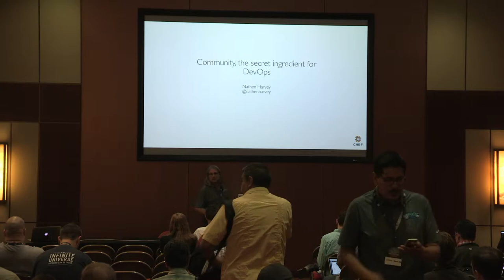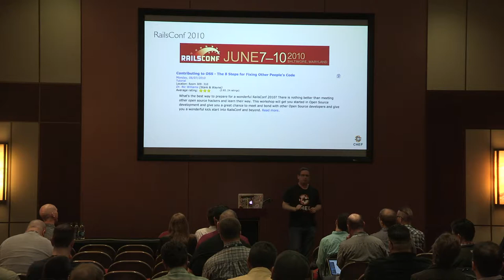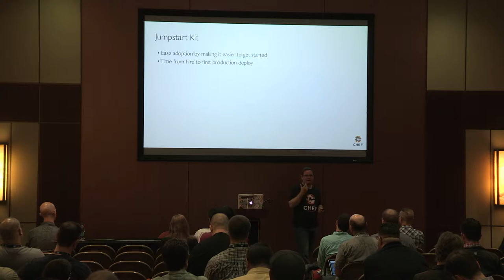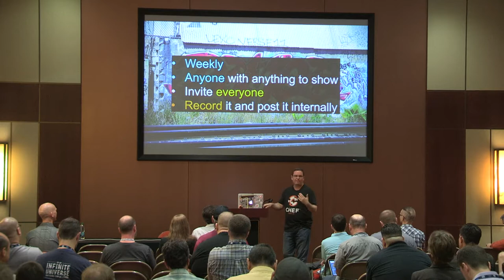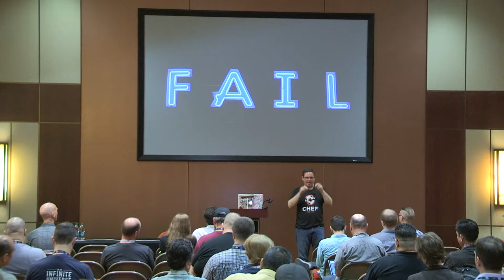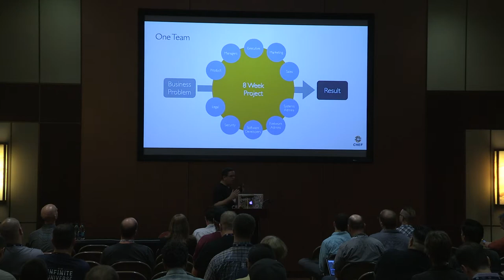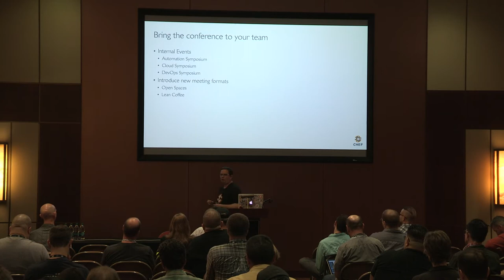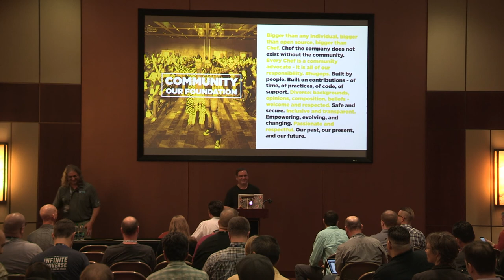Community, the secret ingredient for DevOps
Speaker: Nathen Harvey

This is an exploration of the community-side of DevOps. How do you participate in the larger DevOps community? How do you build an "internal" community around DevOps practices? Open source?! how do I even start with contributing to the community?

Hear about some successful teams are incorporating lessons learned from open source, DevOps, and other communities. Leave with some ideas of things to try in your own environment.